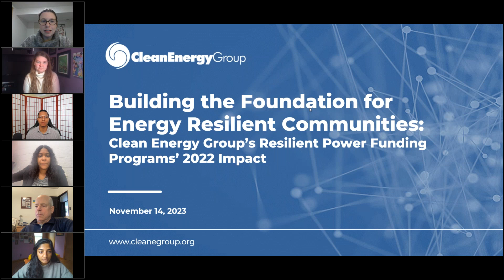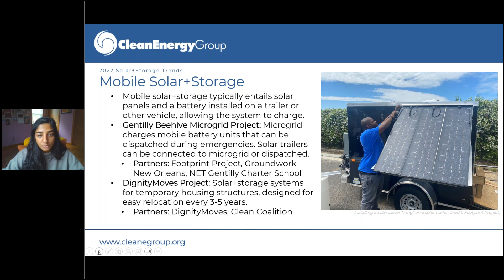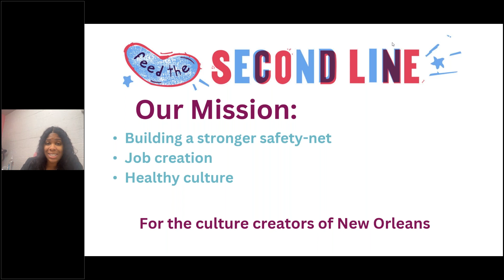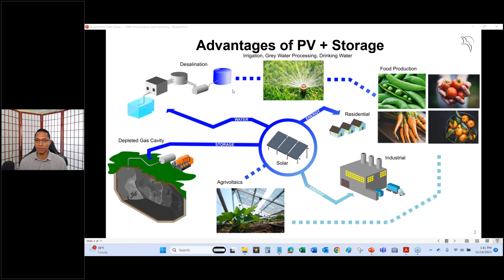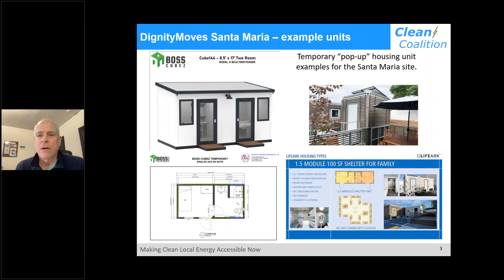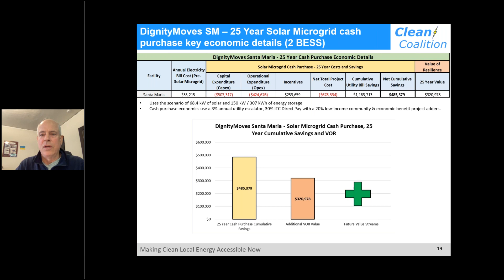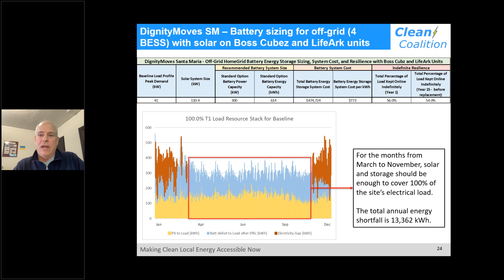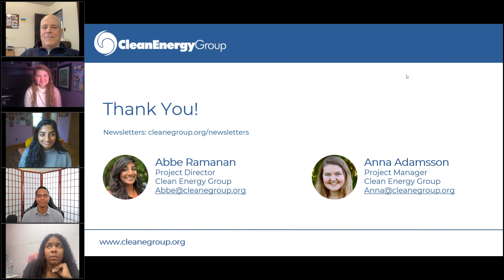Building the Foundation for Energy Resilient Communities (11.14.2023)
Clean Energy Group (CEG) operates two resilient power small grant programs that have supported over 112 community-based organizations, affordable housing providers, municipalities, and first responders across 30 states plus DC and Puerto Rico since 2014. The Technical Assistance Fund (TAF) helps environmental justice communities gain access to early-stage project development funding, expert guidance and advisory support, and the technical resources needed to develop community- led solar and energy storage projects that can serve as local resilience hubs during times of crisis. The Resilient Power Leadership Initiative (RPLI) provides community-based organizations with funding support to build internal capacity around resilient power solutions.

CEG released its first ever annual impact report featuring these two funding programs, “Building the Foundation for Energy Resilient Communities” which reflects on the programs’ projects, partnerships, and lessons learned. In this webinar, CEG staff were joined by two TAF engineering partners and a 2022 RPLI awardee. The webinar highlighted key trends and accomplishments noted in the report.

Panelists:
• Tinice Williams, Executive Director at Feed The Second Line
• Craig Lewis, Executive Director at Clean Coalition
• Amit Munshi, President and CEO at JPHB
• Anthony Nicholson, Lead Scientist at JPHB
• Abbe Ramanan, Project Director, Clean Energy Group
• Anna Adamsson, Project Manager, Clean Energy Group